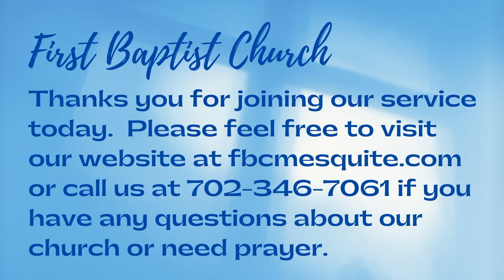The Parable of the Weeds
This sermon is based on the Bible passage of Matthew 13 verses 24-30 and 36-43. The Big Idea: It is imperative that I know if I am a wheat or a weed.